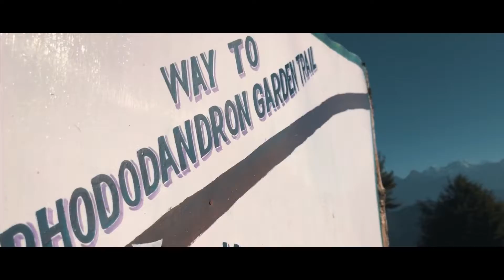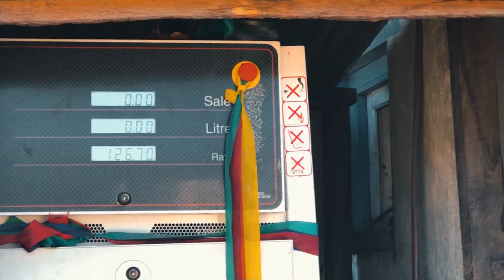Underrated place of Nepal || Budget friendly || Phaplu-Salleri, Solukhumbu | St Suyog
Trip to Solukhumbu Part 2

Our ride started from Dudhauli to Solukhumbu via  Katari Ghurmi Highway.

Okhaldhunga, Patale, Salleri and Phaplu Airport, Solukhumbu